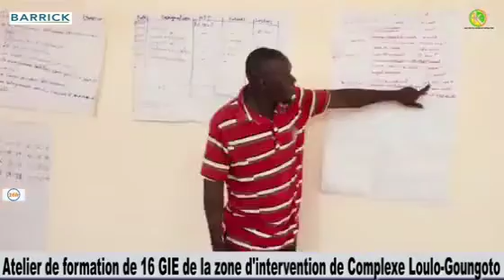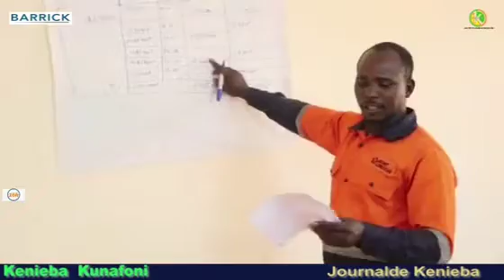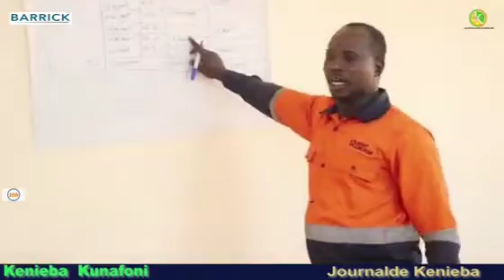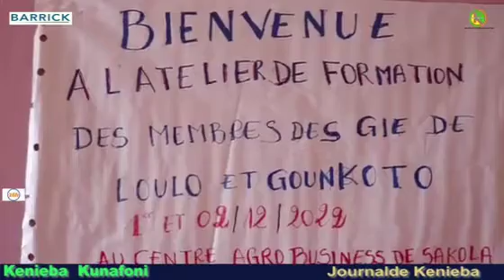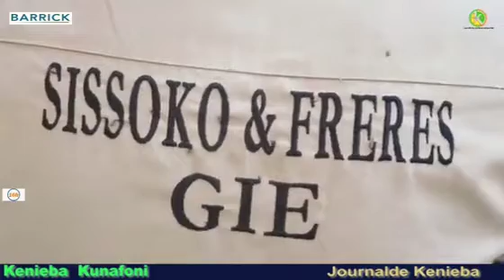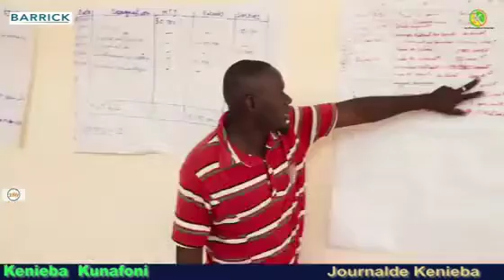Kénieba : Atelier de formation de 16 GIE de la zone d'intervention de complexe Loulou-Goungoto.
la clôture de cette formation s'est tenue le 2 décembre 2022,dans le centre agro-busness à Sagola.
qui a regroupé 32 membres de 16 Gie participants.
Sous la conduite de Mr.Dominique Diarra, surintendant de Barrick à Goungoto.Sa.

Retrouvez nous sur Youtube, Facebook, Tiktok,télégramme avec # Kénieba kunafoni WebTV#

les détails avec Mamadou Magassa et Aminata Traoré.
Kénieba kunafoni la voix des sans voix